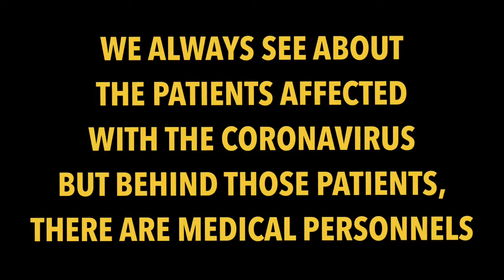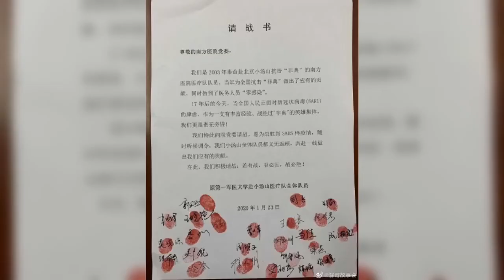A day in the life of a Doctor in Wuhan after the COVID outbreak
See how Chinese doctors and Medical personnel in the frontline doing.